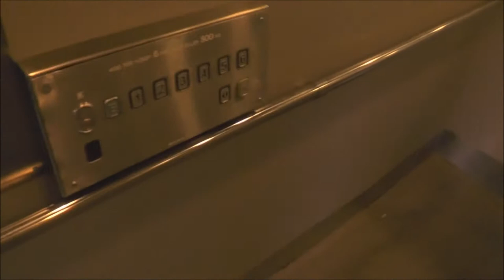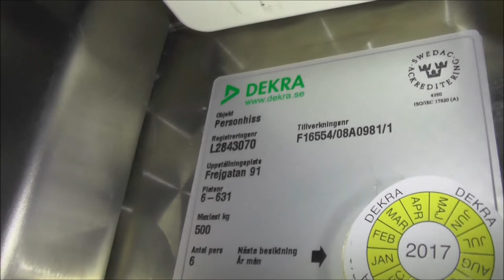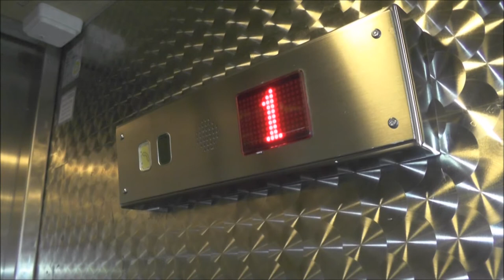ManKan mod Traction elevator @ Frejgatan 91, Stockholm